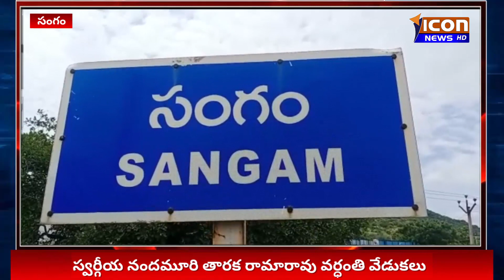ICON NEWS// సంగంలో స్వర్గీయ నందమూరి తారక రామారావు వర్ధంతి వేడుకలు//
ICON NEWS// సంగంలో స్వర్గీయ నందమూరి తారక రామారావు వర్ధంతి వేడుకలు//  Icon news Hd, Nellore News. AP News, Telugu News, Nellore Politics,